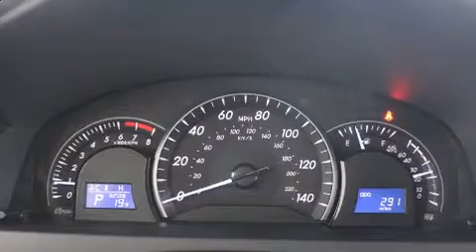2015 Toyota Camry LE in Marion, IL 62959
Marion Toyota
3300 W Deyoung

The 2015 Toyota Camry. This 4 door, 5 passenger sedan provides a satisfying ride for all passengers. Smooth gearshifts are achieved thanks to the efficient 4 cylinder engine, and for added security, dynamic Stability Control supplements the drivetrain. Both high fuel economy and flexible performance are assured by the 6 speed automatic transmission. It distinguishes itself from the competition with features such as: a tachometer, variably intermittent wipers, a trip computer, fully automatic headlights, telescoping steering wheel, cruise control, and air conditioning. Premium sound drives 6 speakers, providing you and your passengers a sensational audio experience. Toyota also prioritized safety and security by including: head curtain airbags, front and rear SIDE impact airbags, traction control, brake assist, ignition disabling, and 4 wheel disc brakes with ABS. This car was designed with safety in mind, allowing you to drive with even greater assurance. Our sales staff will help you find the vehicle that you've been searching for. We'd be happy to answer any questions that you may have. Come on in and take a test drive!